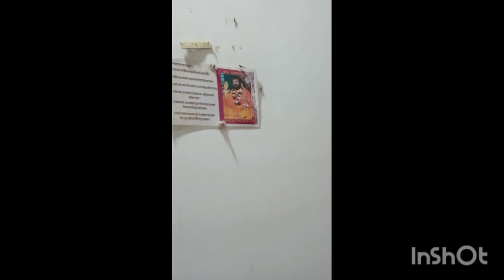যাওয়া আশা,এ বাড়ি ও বাড়ি কর্ম সঙ্গ?বড়দের 🙏ছোটদের 😍❤️😘 ২৩সে জ্যৈষ্ঠ ১৪৩১ 6th june2024